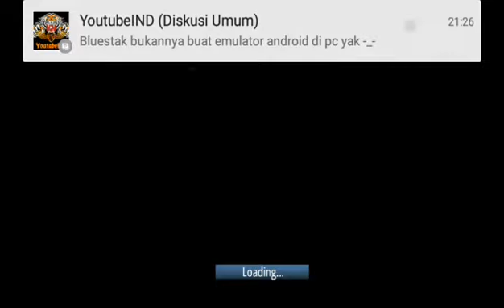School Of Chaos|Misinya Susah :(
★Dipaksa Main Ini Lagi Sama Adik Gw 😄Jadi ya gw main dehhhh 😂★

★Daftar Crew Youtube Android Gaming Di Team YoutubeIND :

★[Crisis Action]★

✖ ATTENTION ✖

✔ Edit Video=VideoShow
✔ Screen Record=AZ Screen Recorder
✔Thumbnail=PicsArt Pro
✔Device=Smartfren Andromax R

▶Request atau Tanya - Tanya bisa langsung coment dengan cara :

▶RequestxFuury : Untuk request games yang mau gw mainkan

▶TanyaxFuury : Untuk tanya seputar channel atau yang lainnya

▶Dan Abaikan Komentar Sara Atau Negatif. Terima kasih Telah mampir di video ini, Silakan Tinggalkan jejak 😄

♛xFuury♛